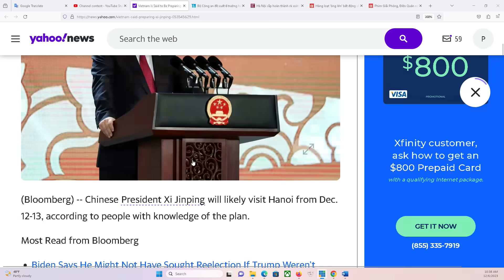TIN QUỐC TẾ VÀ VN 6/12/2023: Truyền thông quốc tế loan tin họ Tập đến VN tuần tới, Hà Nội im lặng